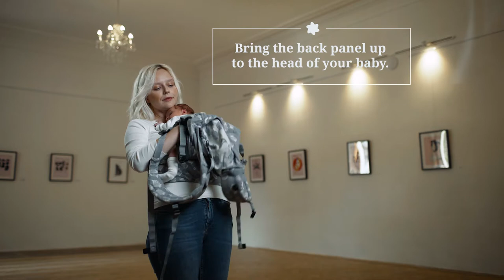Sestrice Carrier ONE – Front Carry tutorial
Sestrice Carrier ONE Newborn Front Carry Tutorial:

* How to adjust the back panel and neck support
* How to put your baby in the carrier
* How to keep the ergonomic position
* How to support the head of your baby
* How to put your baby out of the carrier